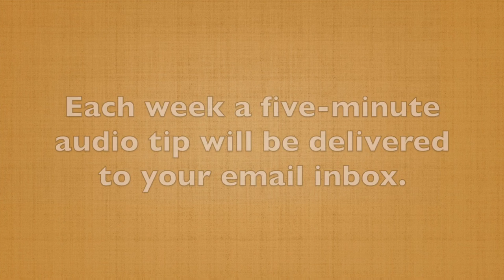The Most Important Story Question (60 Second Story Tip #4)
In the last tip, you were asked to think about what you want your audience to think, feel or do differently at the end of your story.

An even more important question is, ‘Why is this story important to you now?’

if you don't know that answer, then it will not be important to your audience.

Don't just think about the surface reason — I got a better job, I met my partner, I got more money. Those are important but dig deep into the emotion. What was the emotional benefit?

Maybe you felt more confidence or you had more hope.

That’s what the audience connects to. I have a shovel that I keep on my desk all the time, it reminds me to dig deep as a coach.

Find that emotional hook because that's where you create that bond. Do that for your story and watch how audiences are drawn to you.

In the last tip, I said, "In the next tip, you'll get the reason why you shouldn't coach yourself."  But then I thought of this important question, so I promise you in the next tip, you will hear why you cannot coach yourself... See you then.

Want more storytelling insights? Register for your 52 weekly storytelling tips.

Each week a five-minute audio tip will be delivered to your email inbox.